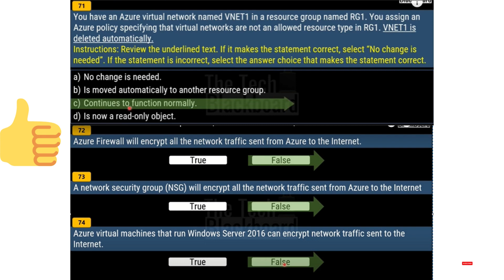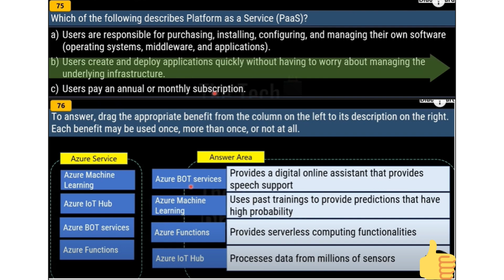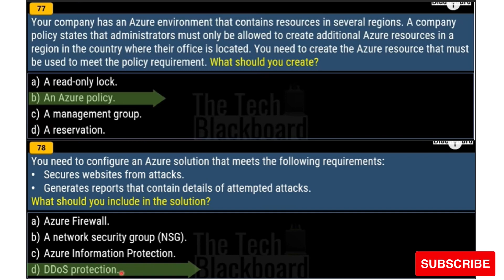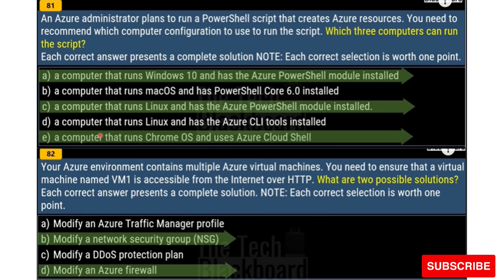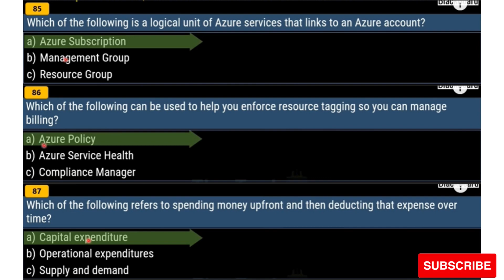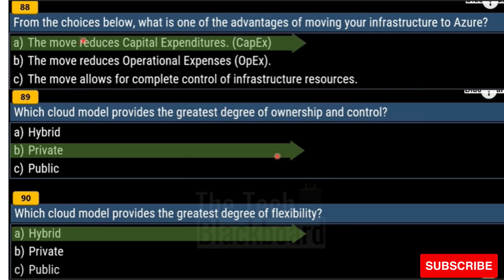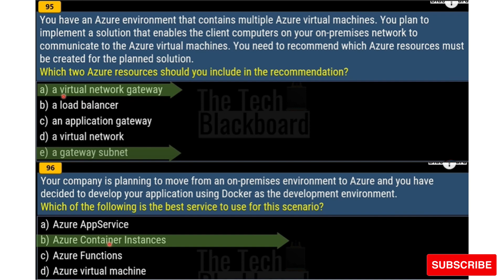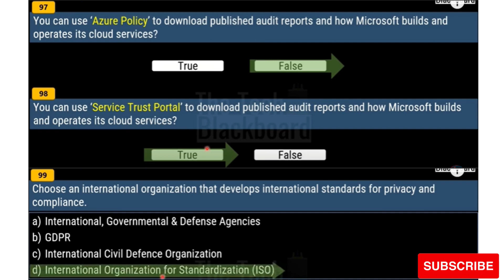How to Pass - Exam AZ 900 Microsoft Azure Fundamentals Part 3 Dumps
How to Pass - Exam AZ 900 Microsoft Azure Fundamentals Part 1
Latest Questions or Dumps